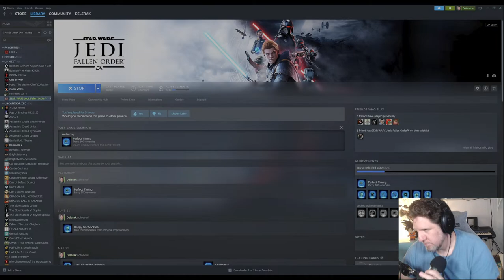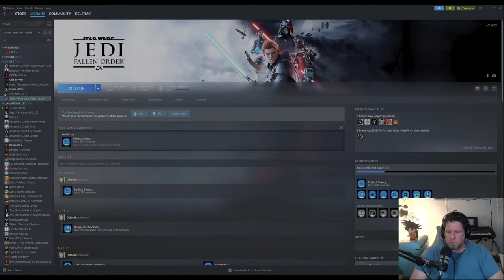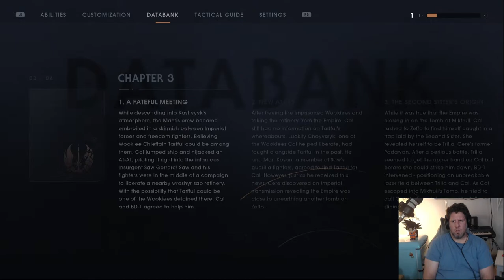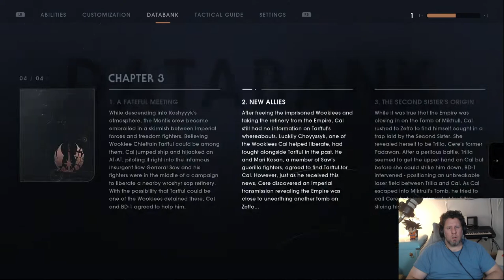george lucas is my uncle